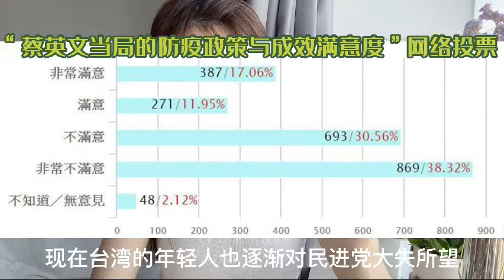【優咪說兩岸】蔡英文最擔心的事情要來了 台灣年輕人不再支持蔡英文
據島內媒體報道，最新民調顯示，島內民眾對蔡英文滿意度為44.9%，已經跌破五成，不滿意度升至34.9%，現在台灣的年輕人也逐漸對民進黨大失所望，原本最支持民進黨的20-29歲的民眾，對蔡英文不滿意度已經到37.9%，已經超過了滿意度。